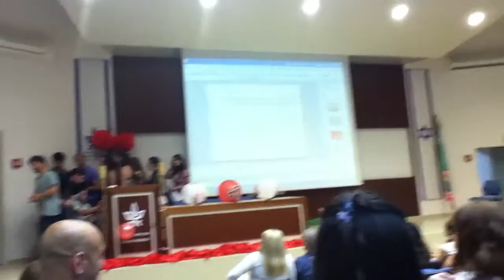Tel Aviv University Chinese Eve 2011 09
Tel Aviv University Chinese Eve 2011